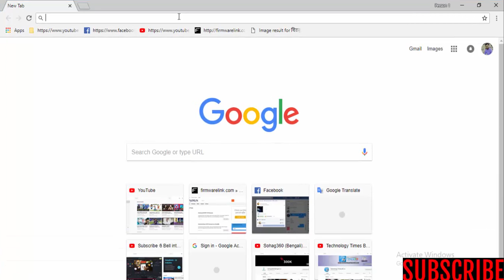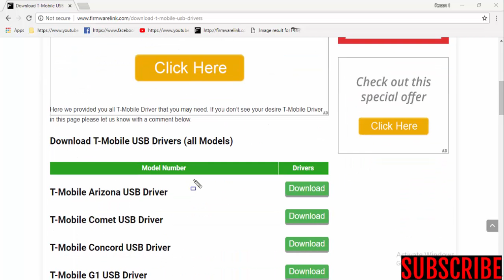Download T Mobile USB Drivers For All Models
Download t-mobile USB Drivers [all models]